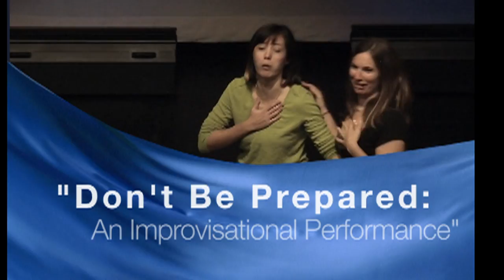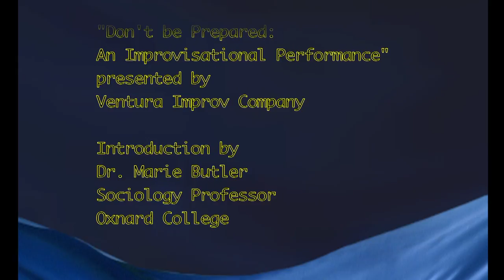Dont be Prepared: An Improvisational Performance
Oxnard College Lecture Series: Ventura Improv Company.